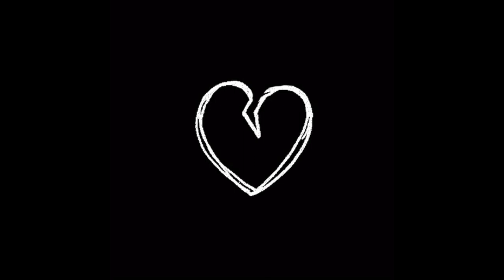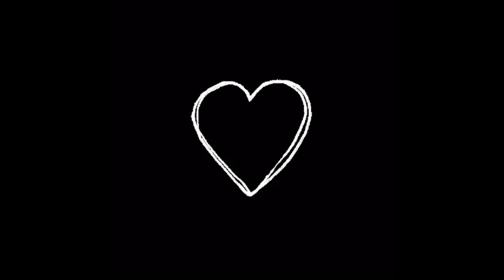(FREE LOFI) Sad Type Beat - "BROKEN HEART" | Emotional Trap Instrumental 2020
SAD BEAT BROKEN HEART

 You must also credit (Prod. Selvi) in the title of the song.)

free, free lil peep type beat, free lil peep type beat 2019, lil peep, lil peep beat, lil peep instrumental, sad beat 2019, lil peep sad beat 2019, lil peep guitar beat 2019, guitar beat 2019, sad guitar beat, sad rap, sad trap, free beat, wavy, lil peep emotional beat, lil peep atmosphere beat, free beat, wavy beat, dark beat, hxrxkiller, vaegud. Shiloh dynasty. beat with hook.
heyo g.